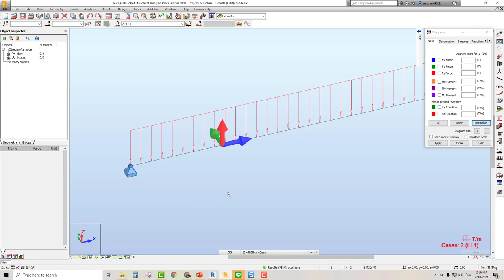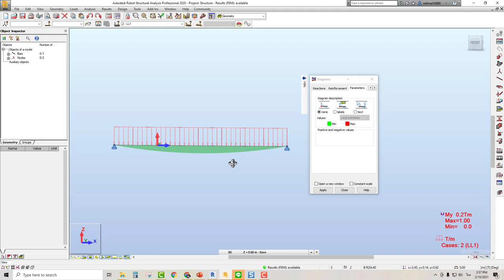การใช้กฎมือขวา ดูโมเมนท์ในเสา และ คาน